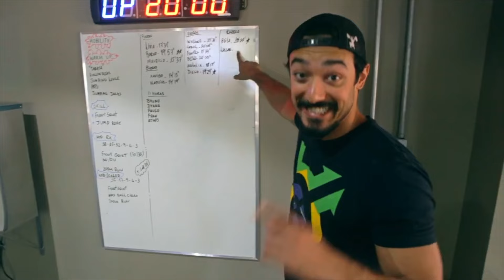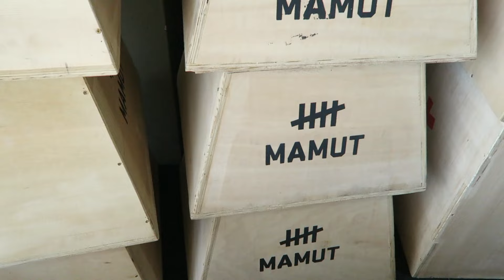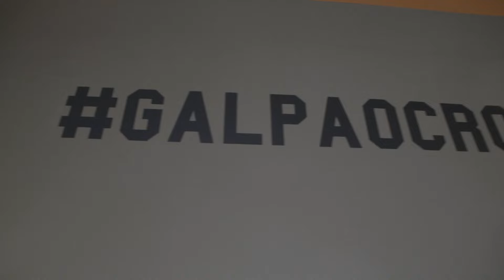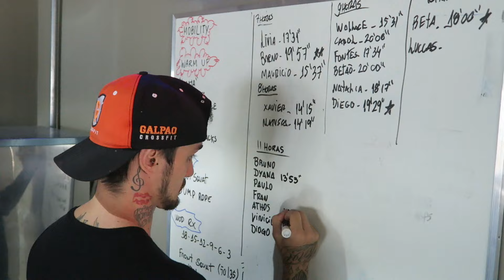CROSSFIT É MASSA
Gravamos a nossa primeira aula de crossfit!!! Vem ver!!! uhulllll

Ingá: Praia João Caetano, 61.

Agradecimento especial ao pela captação das imagens!

NIterói - RJ
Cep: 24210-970